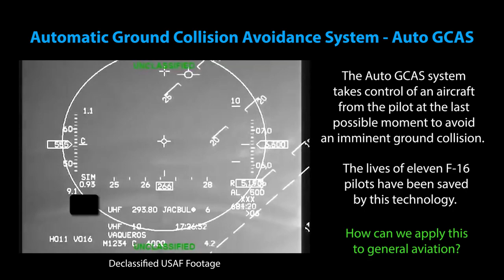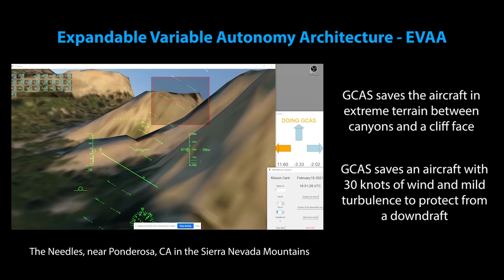Autonomous Software Saves Aircraft in NASA Simulator Footage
NASA’s Resilient Autonomy activity is developing autonomous software for potential use in aircraft ranging from general aviation retrofit to future autonomous aircraft.

This simulator footage shows iGCAS, or improved GCAS, save a small aircraft from diving into a canyon, into the side of a mountain, or into the ground. The full version of the system the team is working on spans a wide range of autonomy and is called the Expandable Variable Autonomy Architecture (EVAA), which will eventually include more autonomous elements for increased safety on a range of aircraft.